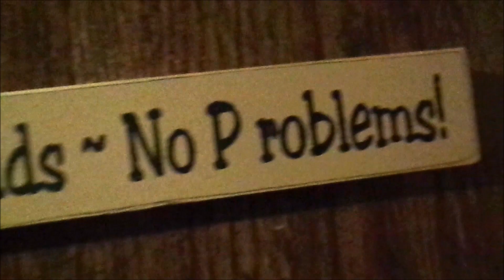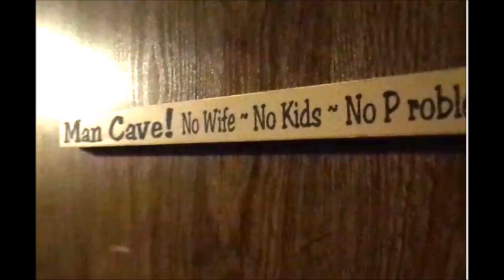Baby delivers pizza!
How fun to get to see a deer where we were sitting. what a full day, went singing and then off to thanksgiving point to watch the grand kids then get some ice cream!  Getting our van fixed, yea they grand kids will sure be happy.  Here is where to buy my bows

Here are my books that l have written, check 'em out :)